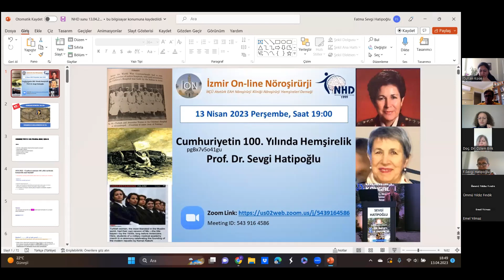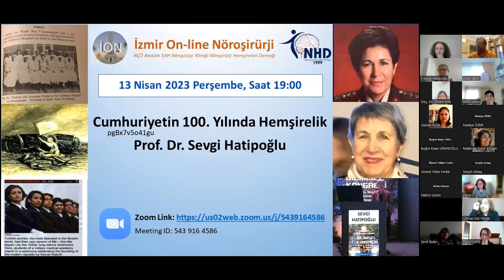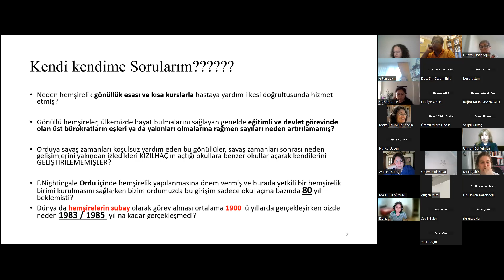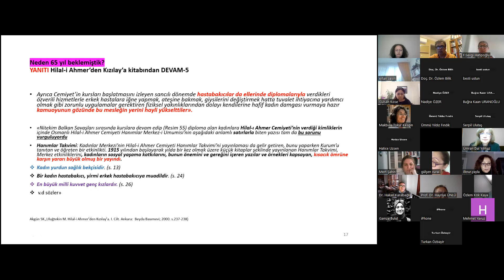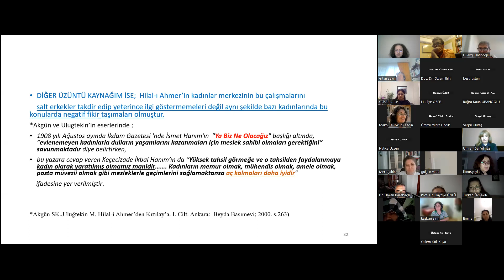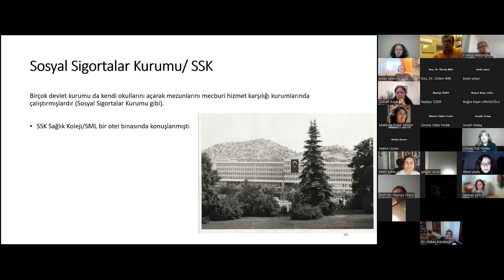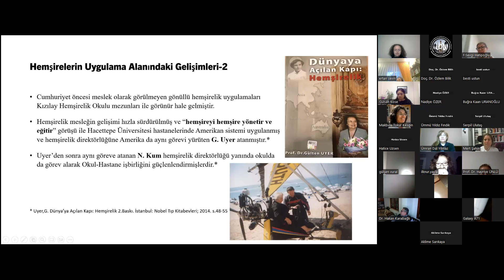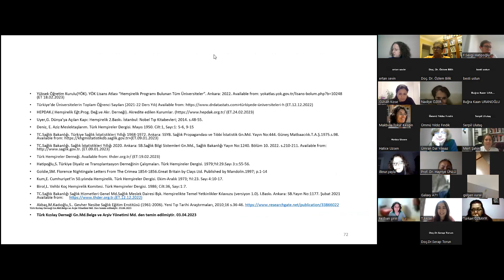ION 337. ZOOM lecture, Hatipoğlu: Cumhuriyetin 100. Yılında Hemşirelik 13.04.23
Florence Nightingale İstanbul'da 2 sene kalmasından sonra yurduna döndüğünde modern hemşireliğin temellerini attı. Yani bir bakıma dünyadaki hemşirelik mesleği Türkiye'de doğdu.
Burda doğdu ama Türkiye'de ne zaman başladı? İşte bakın o bir hayli gecikti. Cumhuriyet olmasa daha da gecikecekti.
Prof. Dr. Sevgi Hatipoğlu "Cumhuriyetin 100. Yılında Hemşirelik" konferansı veriyor, kaçırmayın!